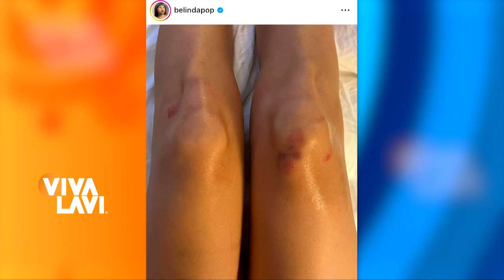Belinda muestra los raspones que sufrió tras caída en desfile | Vivalavi